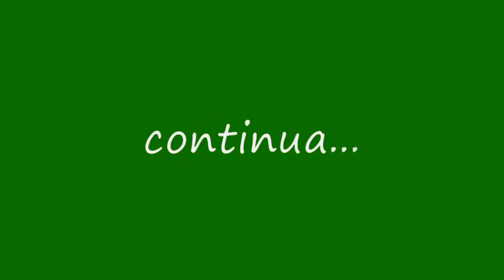O Evangelho Segundo Marcos,cap5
leitura somente... Deixe Deus te usar... A Paz do Senhor